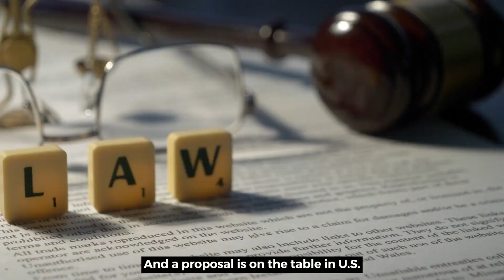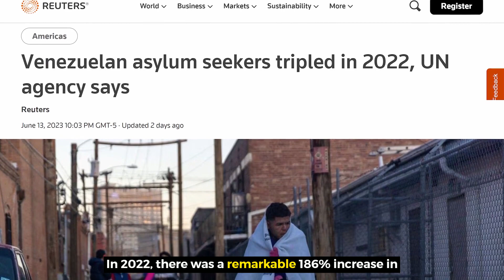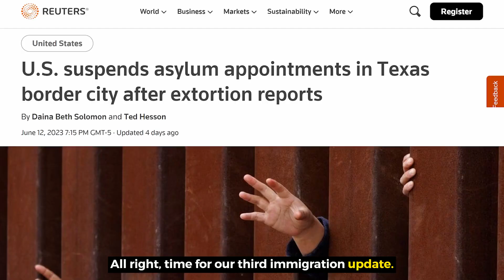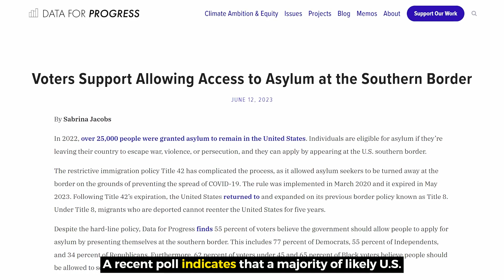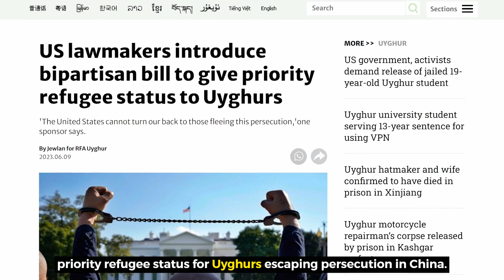Asylum & Immigration Reform Update: June 17, 2023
In this week's update, we're discussing:

- - The scale of the exodus from Venezuela is breathtaking, as people have sought refuge throughout the Western Hemisphere.

- - Texas is taking a cue from Florida, and playing politics by shipping asylum seekers to Democratic strongholds elsewhere.

- - Asylum seekers at the southern U.S. border can no longer apply for appointments at one of the designated locations.

- - A poll shows that more Americans than you might have thought actually do support the right of people to seek asylum at the southern border.

- - And a proposal is on the table in U.S. Congress to support Uyghurs fleeing China